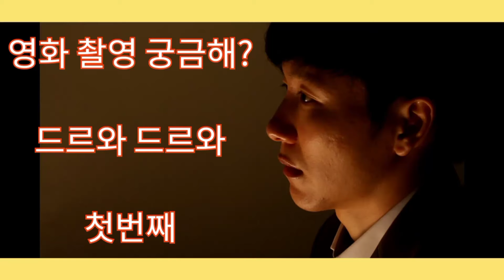영화 촬영 궁금해? 드르와 드르와 첫번째!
저를 캐스팅 하세요 Cast Me

할렐루야 온전히 하나님이 하셨습니다♥